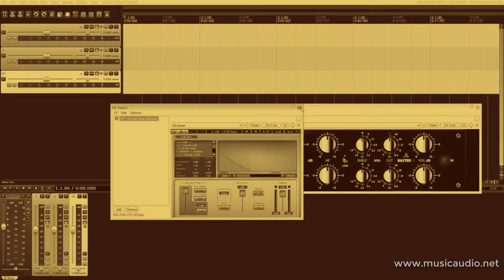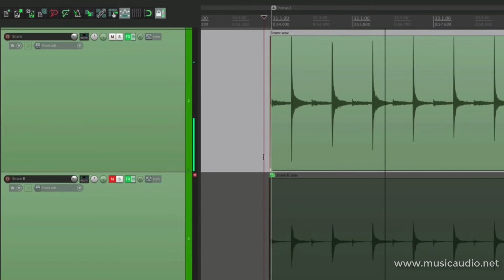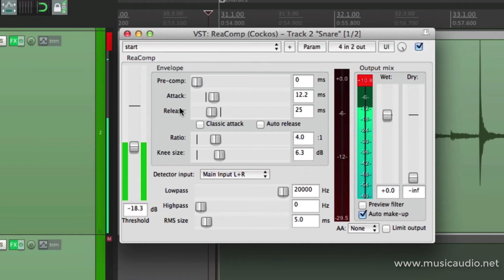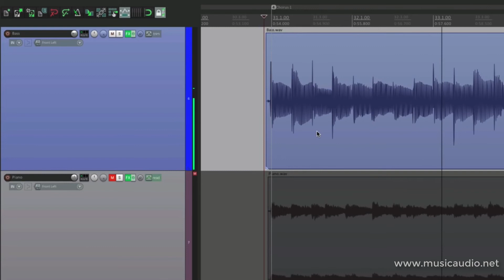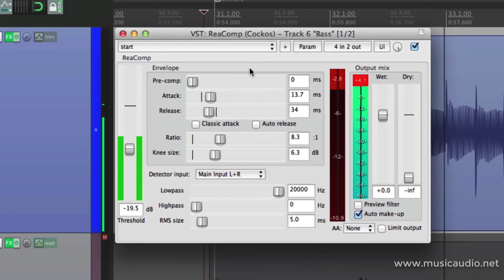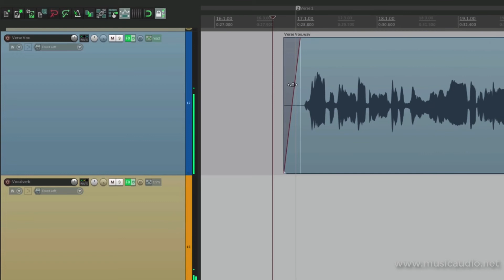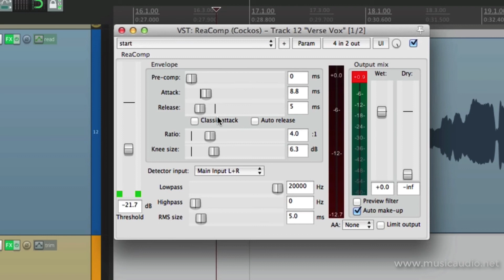Reaper - Efeitos e Plugins - 05 ReaComp - Como comprimir no Reaper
Esta é mais uma série de vídeos dedicada ao Reaper. Efeitos e Plug-ins. São 35 vídeos focados exclusivamente na utilização de efeitos no Reaper.

Os assuntos que abordamos nessa série Reaper - Efeito e Plugins são:

A Janela FX
Equalizar com ReaEQ
ReaEQ - Controles Avançados
Tilt EQ
ReaComp Compressor
ReaXComp Multi-Band Compressor
Parâmetros do Linking ReaXComp
ReaVerb Parte I - Drums
ReaVerb Parte II - Vocais
ReaVerbate - Reverb
ReaDelay - Delay Parte I - Slapback Delay
ReaDelay - Delay Parte II - Musical Delays
Filtered Delays
Delay Throws - Automated Delays
Dynamic Delay
Afinar Vocais com ReaTune
Chorus & Flange FX
Phaser FX (4-Tap Phaser)
Tremolo FX
Vibrato FX
Panning FX e Auto-Panning
Exciter FX
Auto Wah & Dynamic Filter FX
Rotary Speaker (Leslie Effect)
ReaGate - Gate
Criar um Gate em Side-Chain
Criar Ducking usando um Side-Chain Compressor
Criar Ducking usando ReaGate
Converter áudio em MIDI para disparar bateria
ReaVocode
ReaPitch
ReaVoice
Transient Controller
Super 8 Looper
Channel Time Delayer

Neste quinto vídeo o assunto abordado é o ReaComp, o plugin de compressão do Reaper. Vamos aprender a comprimir no Reaper.

Se você está afim de realmente aprender a operar o Reaper, de forma a desfrutar de todo o poder e flexibilidade que esta DAW oferece, adquira a sua documentação em português.

O manual em português do Reaper tem 1238 páginas, organizadas em 23 capítulos. Este manual explica todos os comandos e funções do Reaper 5 que é um software que trabalha com gravação, edição, renderização e reorganização de áudio em várias trilhas. E-Book Formato PDF - Remessa de link para download por mensagem de correio eletrônico.

Leia também o livro Reamix- Quebrando as barreiras com o Reaper. Este livro faz muito mais que ensinar como usar ferramentas básicas (como volume, panning, EQ, Gates, compressores, delay, etc.). Este livro enfatiza a prática, porém sem abandonar a teoria. Este é um livro que ensina a mixar áudio. Você não irá aprender apenas a usar as ferramentas básicas como volume, panning, EQ, Gates, compressores, delay, reverb, etc. para fazer uma mixagem profissional. Você vai entender os relacionamentos existentes entre as quatro dimensões, algumas simples, outras nem tanto, que existem na mixagem. O objetivo principal do livro é lhe dar a confiança necessária para que você faça excelentes mixagens com qualidade profissional. O livro não trata de teorias, sua ênfase está toda voltada para a prática. Acompanham este livro arquivos de exemplo (projetos completos) com os quais você colocará em prática as técnicas aprendidas. São 193 páginas ilustradas, organizadas em 9 capítulos cobrindo todos os aspectos necessários para a realização de uma mixagem profissional. Traduzido para o português do original em inglês.

Além desses dois documentos, você encontra centenas de tutoriais, artigos, dicas, truques, manuais em português de softwares DAW (Logic, Pro Tools, Cubase, Sonar, Reaper), downloads de loops, sequências, beats, plugins, trilhas. Uma seção completa sobre como montar um Home Studio, mostrando como realizar tratamento acústico, análise de softwares e equipamentos. Tudo sobre Tecnologia Digital Aplicada Música e gravação, mixagem e masterização de áudio.
Dúvidas?